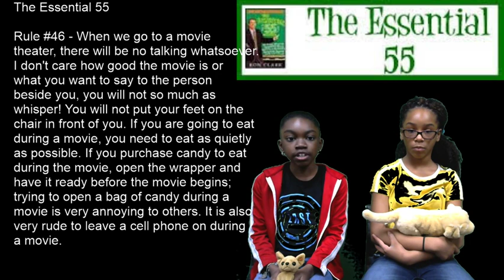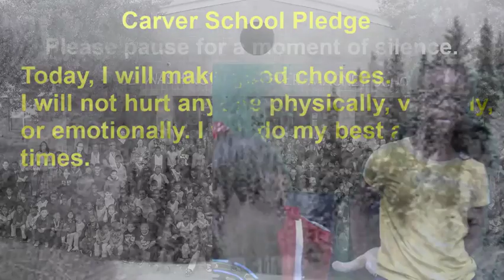Carver Morning News - Friday - March 15, 2019